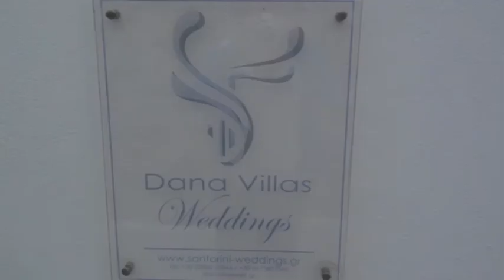Santorini Wedding Photos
Photos were taken during the renewal of our wedding vows in Santorini, Greece.